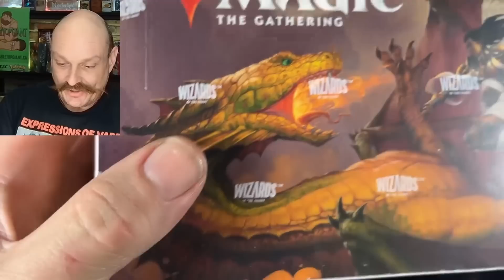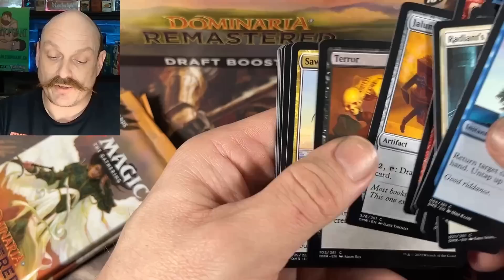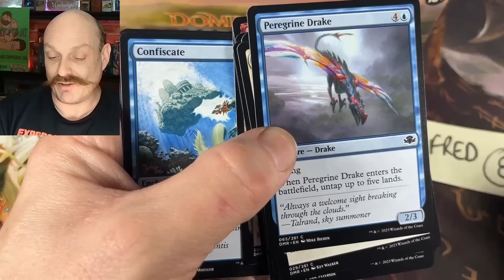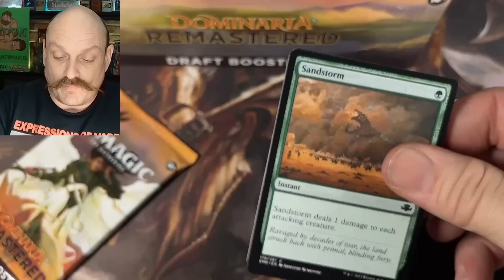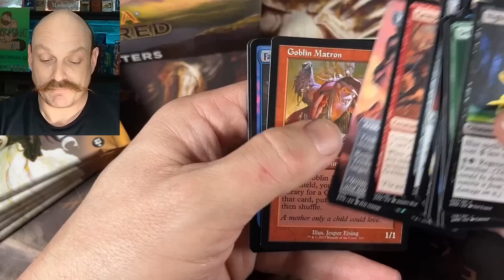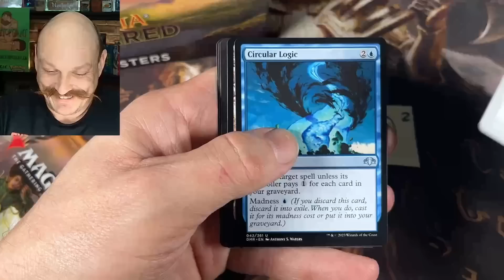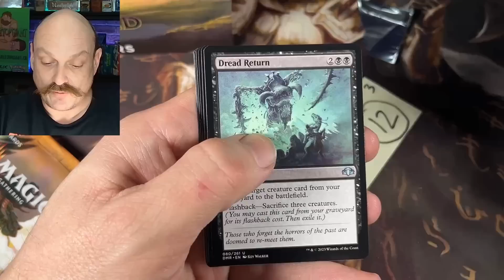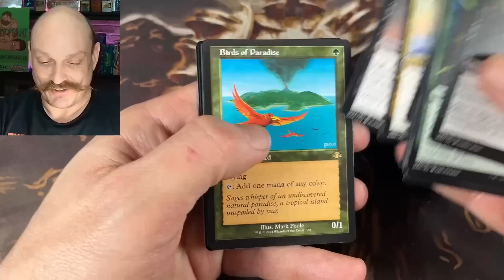72 Pack Opening! DOUBLE Draft Box Dominaria Remastered babyyeeeeee MTG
Our last Dominaria Remastered draft box opening for now - boxes 5 and 6!

Our Mailing Address:
N7A 4C7